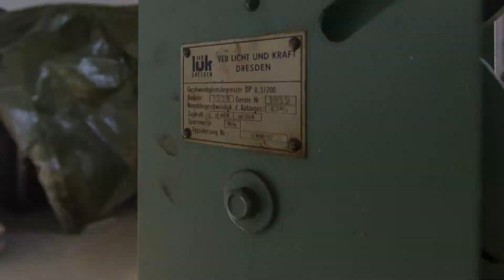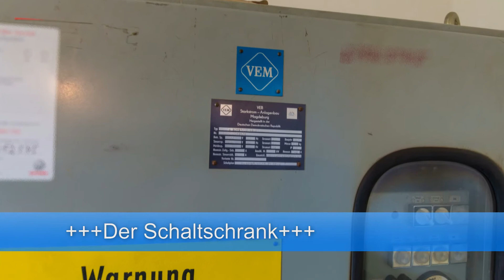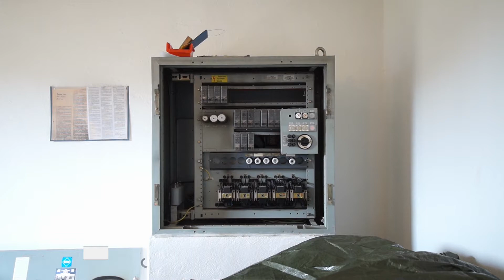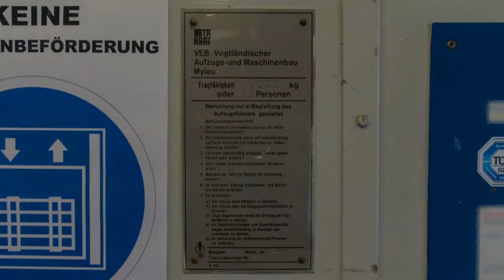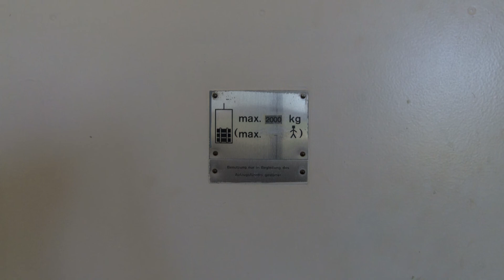Originalaufzug DDR135/1981/Lastenaufzug/2000kg in HD (1080p)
Baujahr 1981
Etagen: 1 - 2

Es ist ein Lastenaufzug mit 2000kg Tragkraft zu sehen. Ebenfalls ist ein "arbeitender" Schaltschrank zu sehen. Der Aufzug ist im Originalzustand erhalten geblieben.

Alle Einzelbilder sind mit Photoshop nachbearbeitet worden.